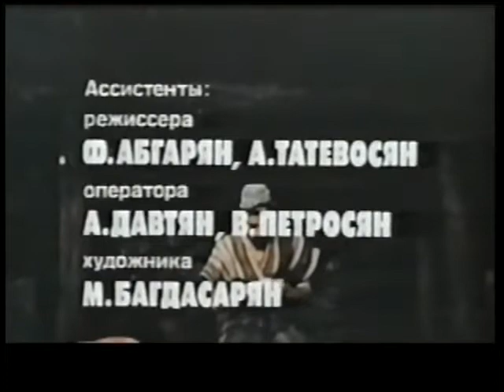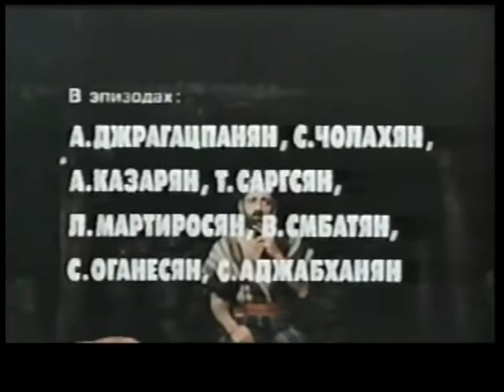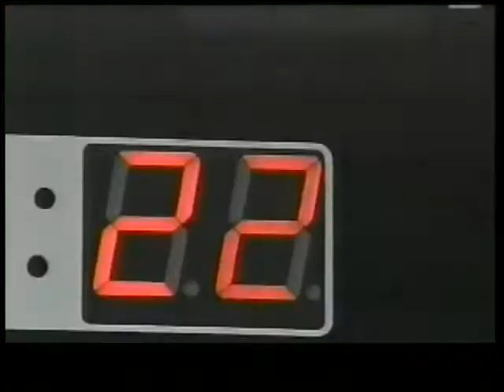ACTV (67) "Nahabet" Armenian Movie Original Armenian Teletime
Armenian Classic TV "Nahabet" Armenian Movie Original Armenian Teletime